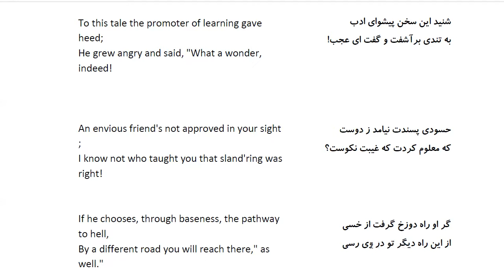Bustan: In Farsi with English Translation-Part 185:حکایت سعدی و استادش